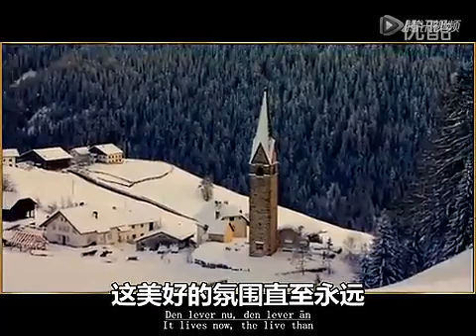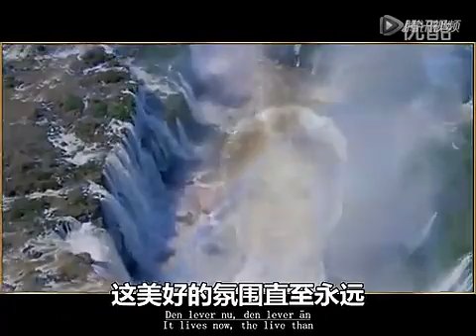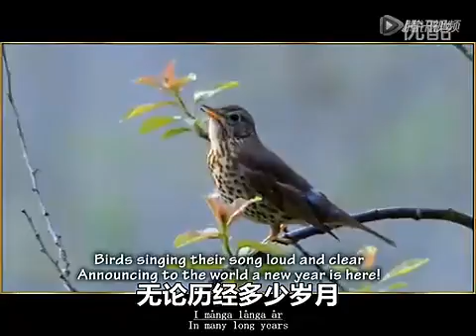再見，音樂的美麗